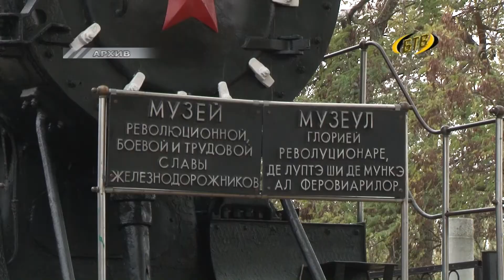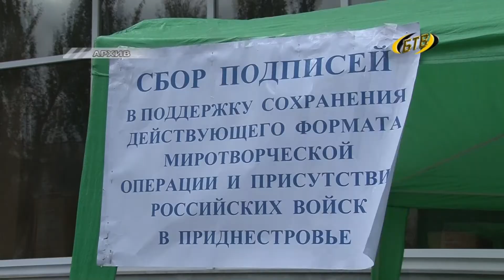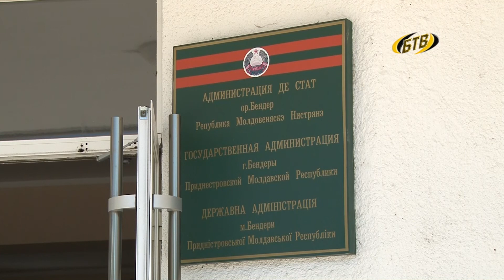Обсуждает общественность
В Бендерах прошло заседание Общественного Совета. Напомним, в этот совещательный орган входит 18 человек - это представители патриотических организаций, национальных союзов, промышленники, работники медицины и сферы культуры. Они намерены решать злободневные проблемы города. Какие темы вынесены на очередное обсуждение – расскажем далее.